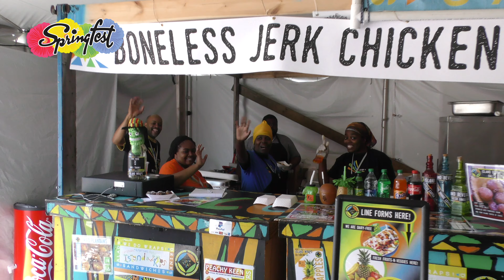"Family" Song by Drew Holcomb and the Neighbors and OC Tourism Springfest 2022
Springfest 2022 will feature Drew Holcomb and the Neighbors as a headlining act. With this collaboration, Dew Holcomb and OC Tourism showcase the spirit of Springfest in Ocean City, Maryland.